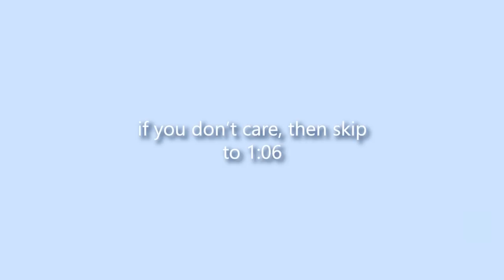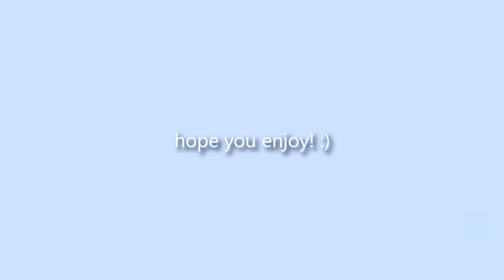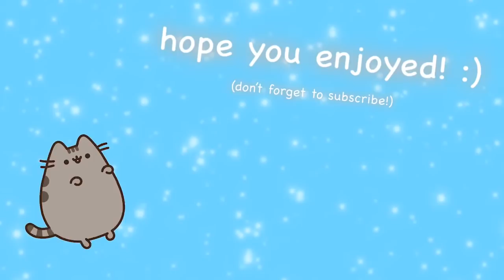a very potter senior year except it's my favorite parts (ft. my new years)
it's gilderooooy
my top favorite parts include:
(3:06 - 3:09)
(3:55 - 4:01)
(9:21 - 10:04)
(14:36 - 14:51)
(15:43 - 16:31)
(16:55 - 17:48)
(18:11 - 18:40)
(18:51 - 20:15)
(22:09 - 22:18)
(27:33 - 27:53)
(29:12 - 29:22)
(30:23 - 30:50)
(32:22 - 32:32)
(32:54 - 34:01)
(34:10 - 34:44)